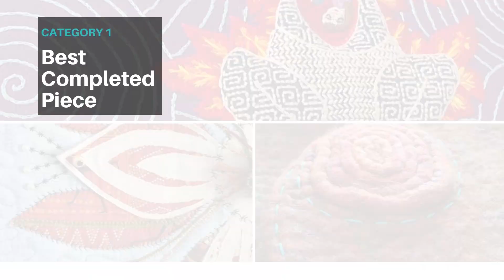School of Stitched Textiles Student Excellence Awards: Best Completed Piece Skill Stage 2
Hand selected by our tutors, the work in this exhibit have been produced by students who have completed our Skill Stage 2 Felt Making, Hand Embroidery and Machine Embroidery courses.

Each Skill Stage 2 student produces at least one completed piece during their course programme and this category showcases work from some of the best or most improved students.

The students in the 'The 'Best Completed Assessment Piece' category are:

 - Annie Davidson: Hand Embroidery
 - Lynda Boardman: Machine Embroidery
 - Wendy Dawson: Felt Making

Each student whose work is shown will receive a Certificate of Excellence in addition to their final City & Guilds accredited course certificate. The winner from each category will receive a subscription to Craft Magazine. You may only vote for one student from each category, so make it count.